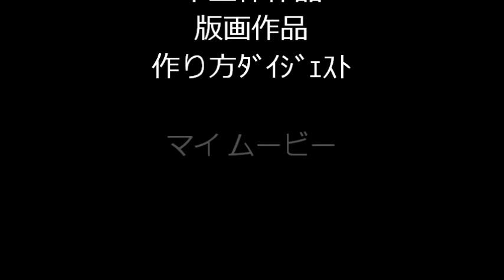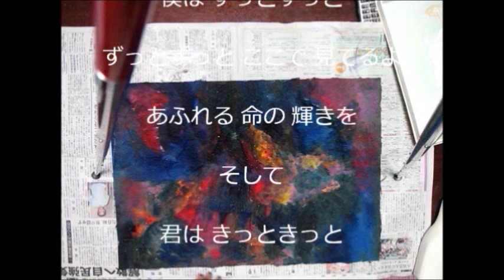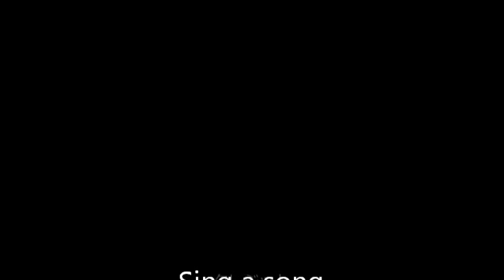kimie gangiの 図画工作 恐竜の化石の絵と版画の作り方ダイジェスト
発泡スチロールの薄板を使って作る恐竜の化石です。
白い版画絵具をローラーで塗る瞬間はとても感動的で「発掘作業」と呼んでいます。
BGMの「かっしゃ焼」のピアノバージョンがとても美しかったので、恐竜の哀愁を乗せた替え歌を作ってみました。